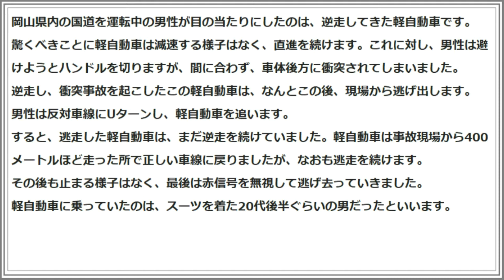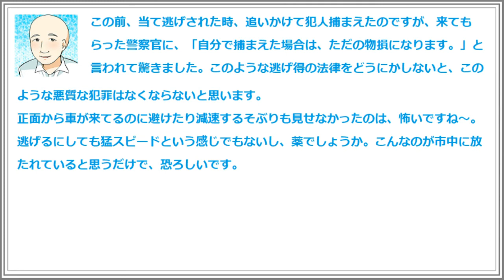連続交通違反の一部始終？逆走・当て逃げ・信号無視！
岡山県内の国道を運転中の男性が目の当たりにしたのは、逆走してきた軽自動車です。
驚くべきことに軽自動車は減速する様子はなく、直進を続けます。これに対し、男性は避けようとハンドルを切りますが、間に合わず、車体後方に衝突されてしまいました。
逆走し、衝突事故を起こしたこの軽自動車は、なんとこの後、現場から逃げ出します。
男性は反対車線にUターンし、軽自動車を追います。
すると、逃走した軽自動車は、まだ逆走を続けていました。軽自動車は事故現場から400メートルほど走った所で正しい車線に戻りましたが、なおも逃走を続けます。
その後も止まる様子はなく、最後は赤信号を無視して逃げ去っていきました。
軽自動車に乗っていたのは、スーツを着た20代後半ぐらいの男だったといいます。